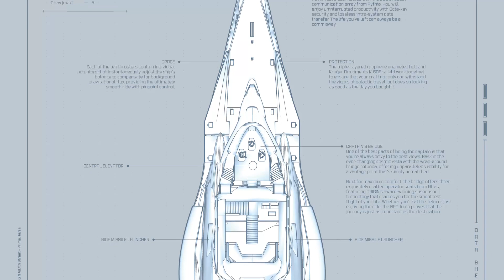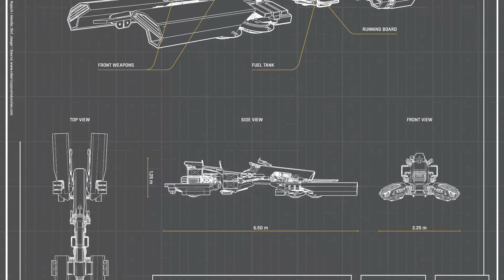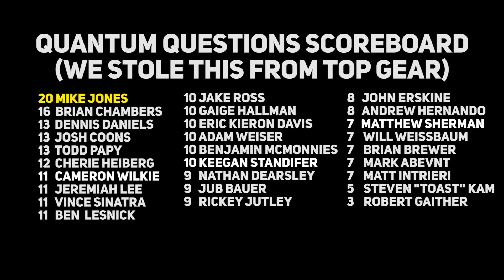Star Citizen: Citizen of the Stars - Mike Jones & Olaf Jaeger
This week, Olaf the maker of blueprint style ship posters joins the Citizen Spotlight. Then hang on to see if Mike Jones unseats Brian Chambers as the Quantum Questions champion. You can check out this week's Top Five & MVP